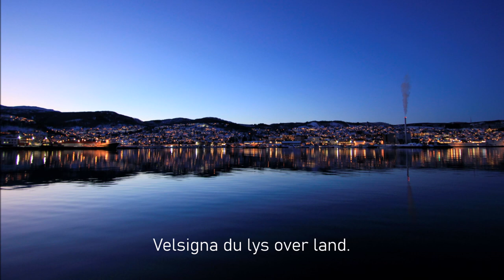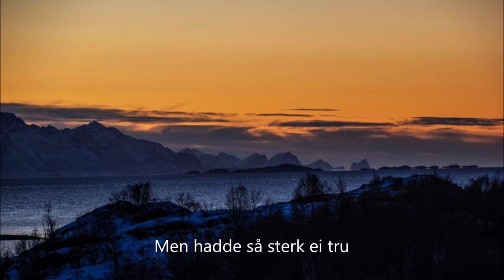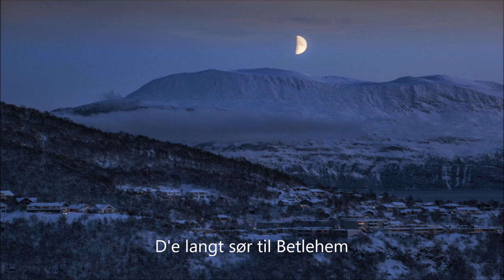Nordnorsk julesalme / Trygve Hoff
Sang : Maria Haukaas Mittet
Foto : Anne-Lise Simmersholm
Motiv :  Harstad med omland